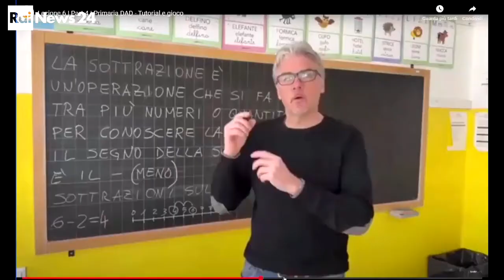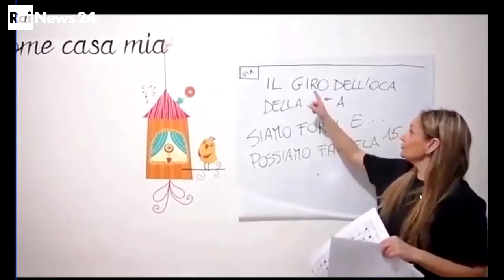6 maggio 2020 - Servizio RaiNews 24 - Formazione DaD Ufficio Scolastico di Verbania e CeDIsMa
6 maggio 2020 - Servizio RaiNews 24 - Formazione DaD Ufficio Scolastico di Verbania e CeDIsMa